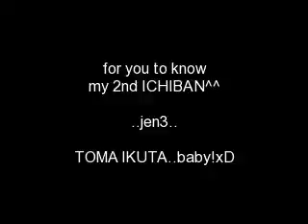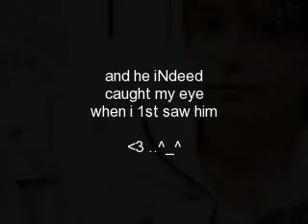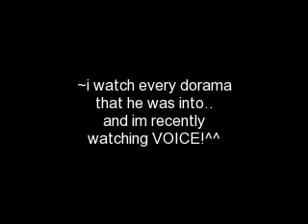toma ikuta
weE..i know everybody knows him na~!
his xOxo kakui..i made a slide for him^^
mwaah! i wub you toma kun^^